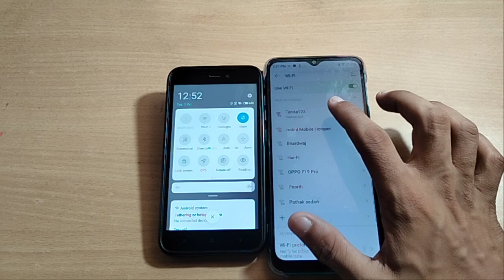| mobile ki settings use kaise kare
how to unpair hotspot infinix 4 plus mobile